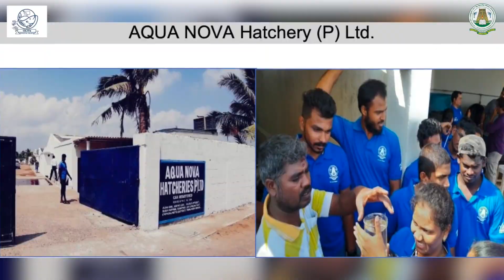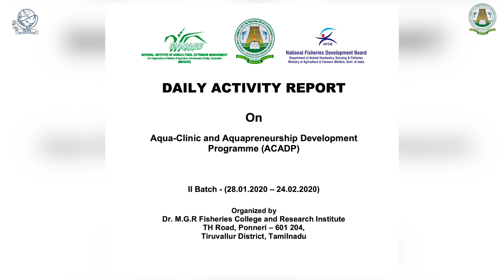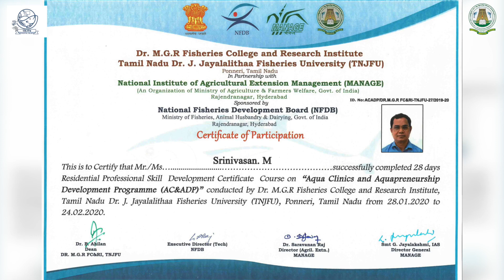Success story of ACADP trainee of Dr MGR FCRI, Ponneri, Dr Srinivasan, Bharath Rhino Biotech